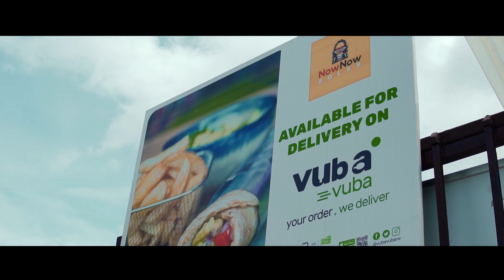Lion O. King - Fire (Official Video)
Music & Words: Lion O. King.
Produced by: Matthieu Brismontier, Mike Rubin & Lion O. King.
Guitar: Richard Zurke.

Director: Theophile Umugwaneza.
Starring: Indiana Bruna, Rashid Munyurangabo.

Editor: DavKamJr.
DOP: R. Dan.
Bts/ Photo: Paccy Photographer.
Colorist: Director C.

Shot in Kigali, Rwanda, in May 2021.

Fire

you have lit a fire in me, a fire in me
i thought had gone for good
now I‘m in love, yes, I‘m in love again
you make me feel so good
and i‘m in love, yeah, i‘m in love again
i‘m in f__  love again

you see where no one sees
you hear what no one hears
you know when no one knows
you silence all my fears

everyone I’ve loved
has changed or moved away
now you are in my heart
forever meant to stay

you have lit a fire in me...

you think what no one thinks
you say what no one says
there‘s a fire in me, a fire in me now
you taste how no one tastes
you show me how to sway
and i won’t bow to anyone but you